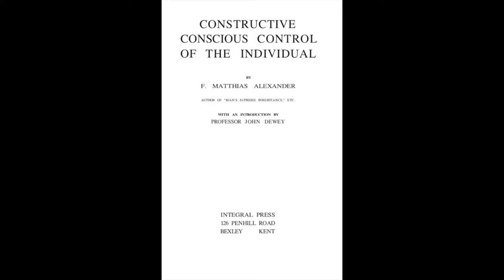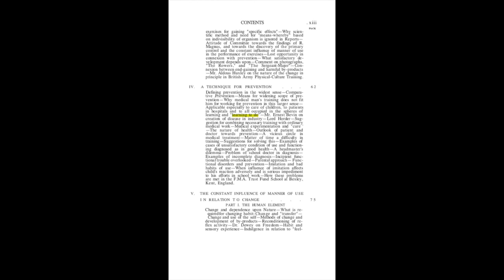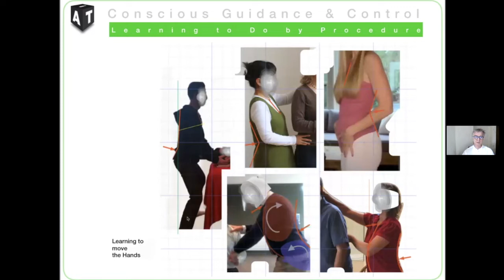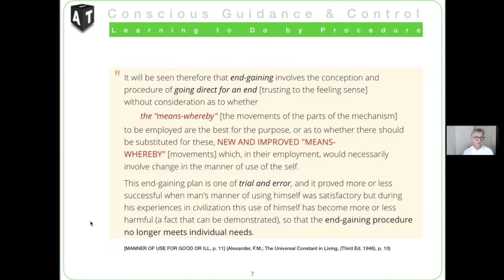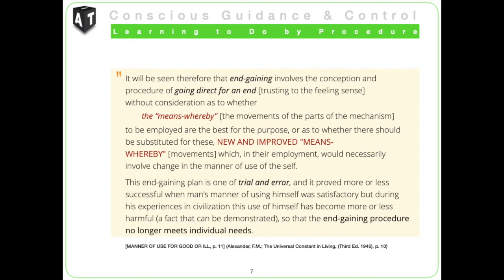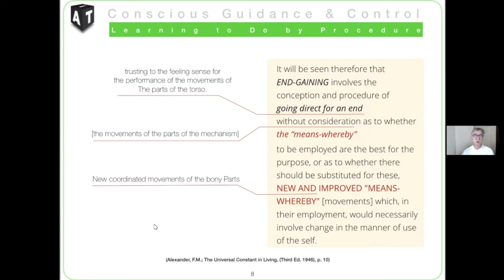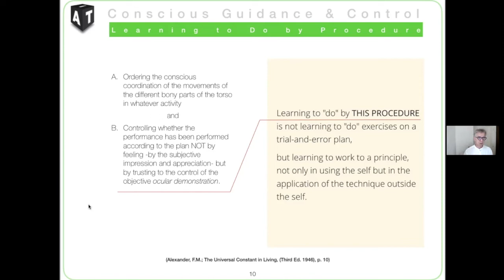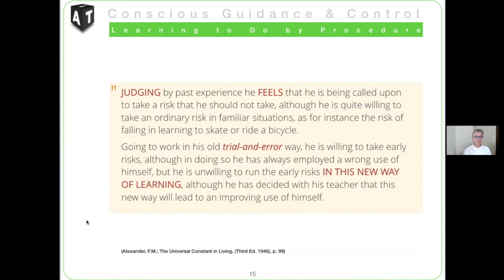CGC #67: Learning to Coordinate Movements – with Jeando Masoero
This is an ongoing series of interviews with Jeando Masoero on Conscious Guidance & Control. This video explains F. Matthias Alexander's concept of "learning to do" in relation to learning to coordinate the movements of the parts of the torso.

***Show Notes***

F. Matthias Alexander (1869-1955) was the author of 4 books: Man’s Supreme Inheritance; Constructive Conscious Control; The Use of the Self; The Universal Constant in Living.